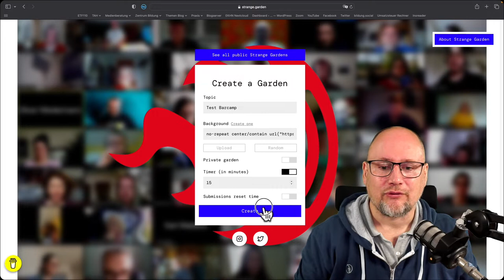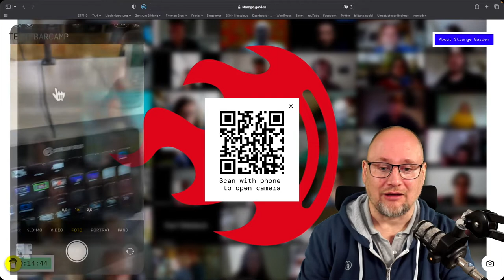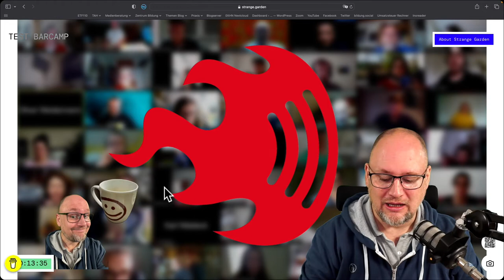Interaktion und Beteiligung in digitalen Formaten mit Strange.Garden fördern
Wenn es darum geht, Interaktion und Beteiligung in digitalen Angeboten zu schaffen, sind wir neben unserer methodischen und didaktischen Fachkompetenz auf digitale Tools angewiesen.
Mit Strange.Garden möchte ich ein kollaboratives Collageboard vorstellen, mit dem es einfach und unkompliziert möglich ist, Fotos über das eigene Smartphone einzufügen.